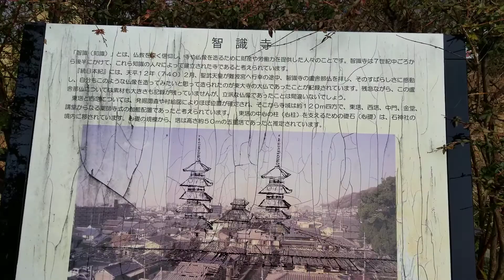14 2022年3月1日 雨の歴史の丘展望台公園２と雨にくもる山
14 2022年3月1日 雨の歴史の丘展望台公園２と雨にくもる山